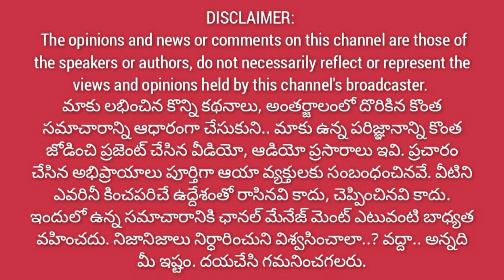అందరికీ మంచి జరిగే పాలన పవన్ తోనే సాధ్యం | ఆయన దొరకడం మన అదృష్టం - బత్తుల | Next CM Pawan@1waynews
అందరికీ ఆమోదయోగ్యమైన పాలన పవన్ తోనే సాధ్యం.. || ఆయన దొరకడం మన అదృష్టం.. || Next CM Pawan‎@1waynews
1Way News web
1waynews.net